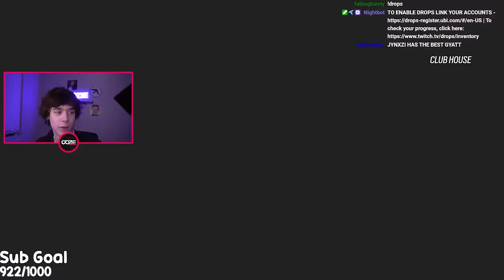what 10,000 hours of ash rushing looks like